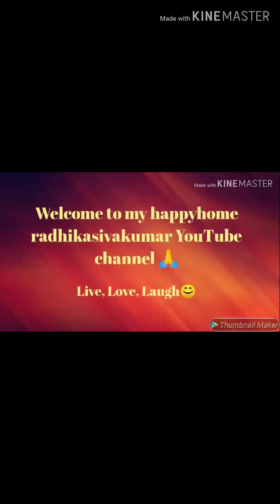ஸ்ரீ லட்சுமி குபேரர் எளிமையான பூஜை // குபேரர் விளக்கு // About sri Lakshmi Kuberar simple pooja🙏